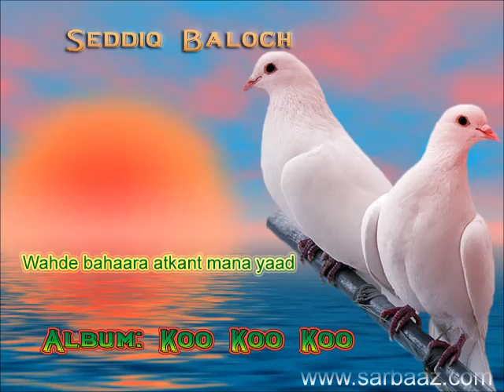Wahde bahaara atkant mana yaad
Singer: Seddiq Baloch - Album: Koo Koo Koo